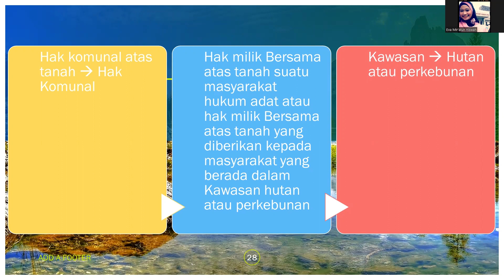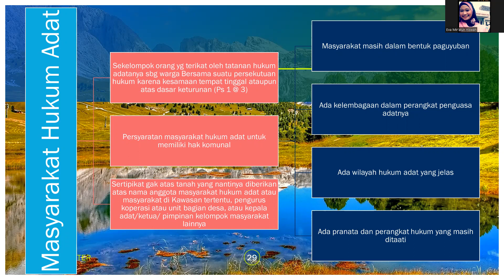9 hukum tanah adat part 2